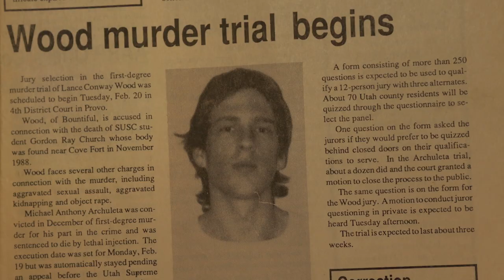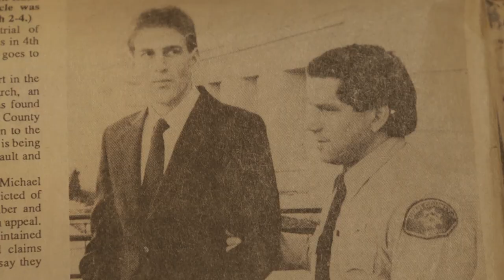DOG VALLEY 2020 | OFFICIAL TRAILER | MOVIE TRAILER 2021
DOG VALLEY 2020 | OFFICIAL TRAILER

A gay college student in rural Utah is kidnapped, tortured, raped, and killed by two ex-convicts.
Director: Dave Lindsay
Music director: Micah Dahl Anderson
Production company: Avalanche Studios Group
Screenplay: Chad Anderson
Producer: Jason Conforto
Executive producer: Dave Lindsay
Cast: John Canada Terrell, Joseph Paul Branca

The MANAV GOYAL channel delivers hot new trailers, teasers, and sneak peeks for all the best upcoming movies.